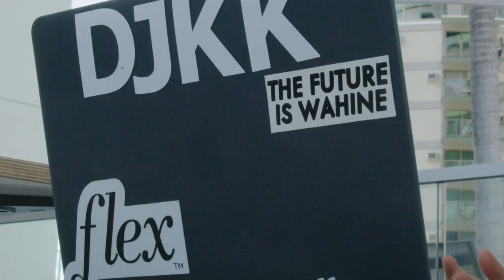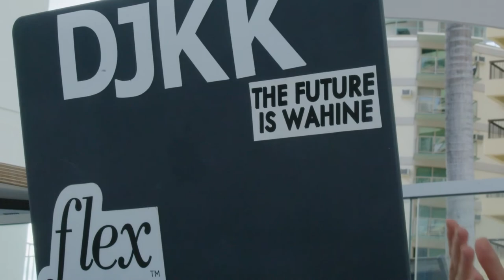Coming Out Stories: Keala Kennelly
"Being in the closet was literally killing my soul." For 2021 Honolulu Pride, the Hawaii LGBT Legacy Foundation teamed up with Sa'Ke Film Group to produce a video project where LGBTQIA+ people share their stories of coming out. See more Coming Out Stories at HonoluluPride.com